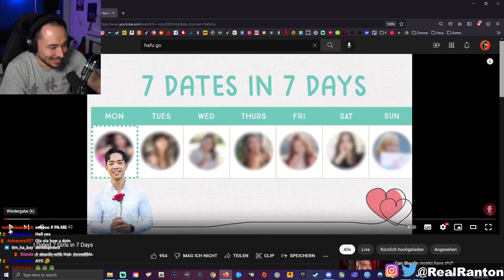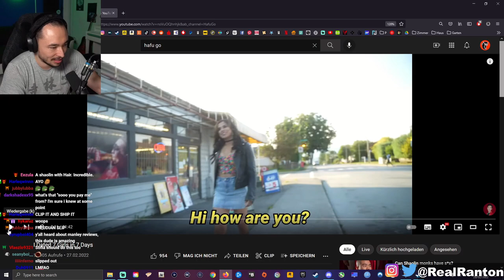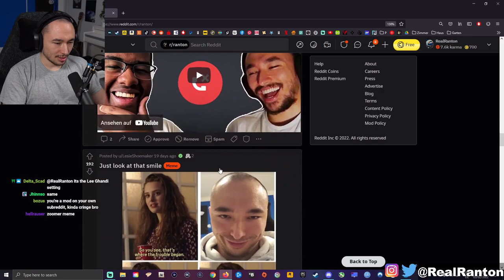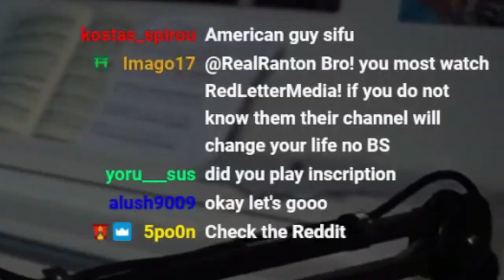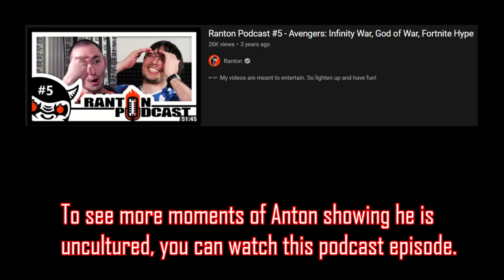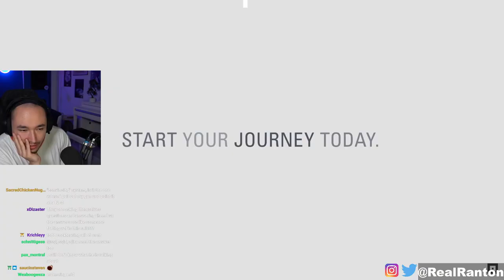ranton stream moments that made me exhale from my nose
Ranton streams really are his stream of consciousness.

EDIT 4/2/22: We hit 1k views! Shish!

Ranton's Socials

             Streaming Sun, Mon, Wed, Thur at 4PM EST/10PM Germany
Ranton's 2nd Channel edited by DIYAKIN0S

Artist(s)-
Profile Pic (me in red):

Equipment Used:
Computer: ASUS VivoBook 2020 Laptop (which crashes way too often and sounds like a jet engine)

Editing Software: HitFilm Express (No add-ons, just the free base program)
MS Paint
Canva.com

Note:
All the editing software I use are free! :D

Time to Completion:
~12 hours to edit
~1 hour to render

TIMESTAMPS
00:00 andon is actually super scared guys
00:51 back in the day- anton was an edgelord
02:02 the YMS “discussion”
02:54 cringe content creator
04:05 SUPER IDOL
04:13 Tobey Maguire says: Pizza time~
05:15 must be nice
05:29 DANCING!
06:08 reddit. meme. time.
07:58 UnCUlTuReD
08:38 let the montage, BEGIN
08:46 Sooooooooooo
09:33 Starfield reaction (Todd Howard spoke highly of Fallout 76, I will never forgive him for that)
11:14 I’d like to take this moment to apologize…
11:23 more fake martial arts review
11:50 in case anton gets banned from Twitch
12:13 outro ft. korone